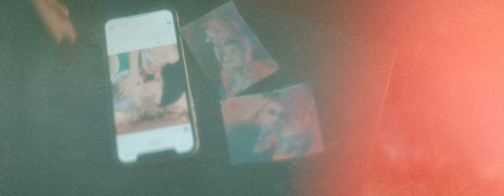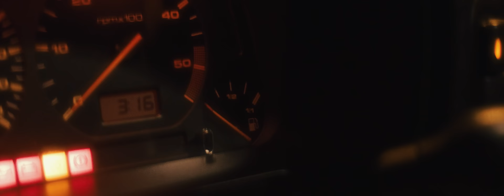Porty - Spánkový Deficit (Official Music Video)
Hudba: Nick David & Chrismarek
Zpěv/Text: Porty
Video: AJK
Herečka 1: @clarissaleiteq
Herečka 2: @olgiteas
Herečka 3: @_ninadove
Make-Up: @olgiteas
Mix & Master: Strenus